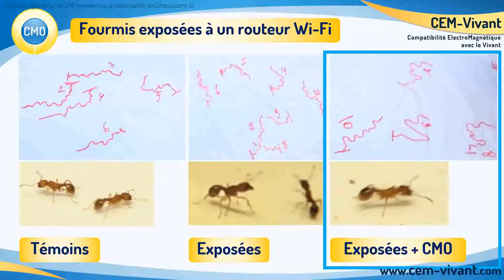Seconde expérience sur des fourmis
Test sur des fourmis exposées à un routeur wi-fi